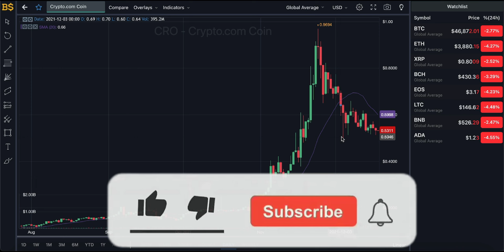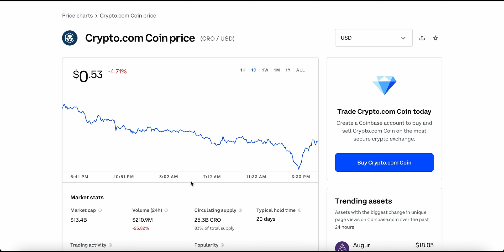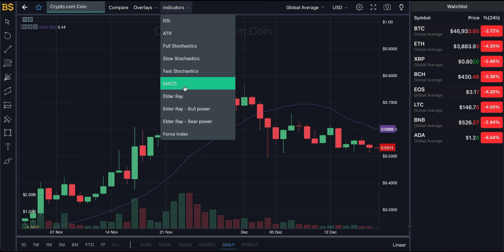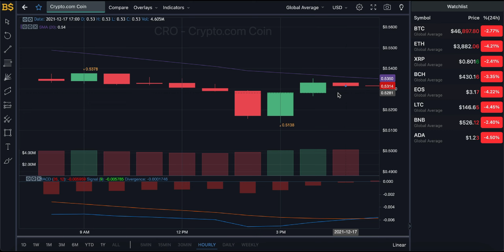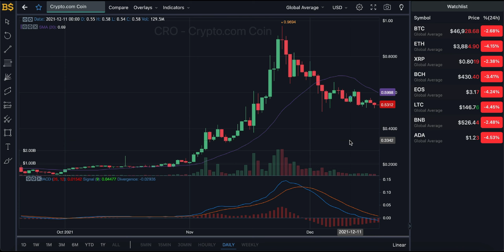CRO COIN TODAY NEWS! CRO COIN PRICE PREDICTION AND ANALYSIS!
CRYPTO.COM CRO MASSIVE BREAKOUT SOON! CRO COIN TODAY NEWS! CRO COIN PRICE PREDICTION AND ANALYSIS!